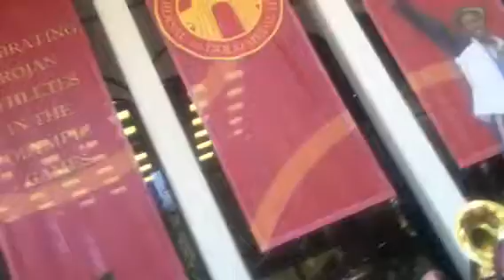USC Tennis 2011 Ring Ceremony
At heritage hall